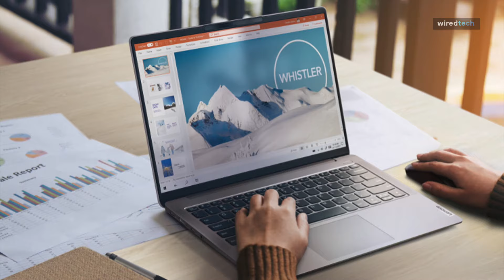Cheap Gaming Laptop: Top Picks 2023!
Ola Amigo, We Have The Best Cheap Gaming Laptop Fit For You Here!

➟ Asus TUF Gaming A15

➟ MSI Stealth 15M

➟ Dell G15 5520

➟ Acer Nitro 5 (AN515)

➟ Lenovo IdeaPad 5 Pro

➟ HP Omen 15

TIMESTAMPS
00:00 Intro
00:22 Asus TUF Gaming A15
01:37 MSI Stealth 15M
03:50 Dell G15 5520
05:08 Acer Nitro 5 (AN515)
07:12 Lenovo IdeaPad 5 Pro
08:50 HP Omen 15

The ASUS TUF Gaming A15 Laptop is affordable for gamers looking for a powerful and reliable gaming laptop. It features a 15.6" Full HD 144Hz display with Adaptive-Sync technology for a smooth gaming experience. The laptop is powered by the latest AMD Ryzen 6000 Series 8-core Ryzen 7 6800H processor, which offers superior performance compared to the Intel i7-11370H. It comes with a 16GB of RAM and a 512GB SSD, providing ample storage and quick load times. The NVIDIA GeForce RTX3050Ti 4GB graphics card delivers high-quality graphics for an immersive gaming experience. Additionally, the laptop comes with RGB backlit keys and a Hi-Res audio system for added gaming flair. It also comes with Windows 11 pre-installed and includes an HDMI cable for easy connectivity to external displays.
The Stealth 15M is about as incognito for a gaming notebook as it gets. It's a simple, somewhat boxy build with a matte black finish and a bit of a fingerprint magnet. The only visual flair on the outside is MSI's dragon logos, which gets a new holographic treatment for 2022. Then you open it up and get MSI's lovely Spectrum backlit keyboards, a big speaker grill that runs the width of the decks, and a smallish touchpad. MSI includes a good selection of ports along its sides, including four USB 3.2 port, two Type-A and two Type-C, one of which can support DisplayPorts, a full-size HDMI 2.1 connector, and a combo headphone/mic jacks. And with an weight of just under four pounds. The Stealth 15M's screen look like a perfect matches for its specs. It's a 15.6-inch IPS panels with a 144Hz refresh rates. It even has a matte finishes to help prevent distracting reflections. The issue is that movies and games look lifeless because it has somewhat dull colors and a tested brightness of around 250 nits. Regarding performances, the Stealth has plenty of oomph thanks to the Intel Core i7-1280P CPU and a NVIDIA RTX 3060 GPU. The biggest weakness of Stealth 15M is the battery usage. It comes with a 53.8Whr power cells, which feels frustratingly small compared to Alienware x14, whose battery is 50 percent larger at around 80Whr, despite both systems being about the same size. That results in some disappointing longevity. MSI has almost neglected the Stealth line. Compared to previous years, the main upgrades for 2022 are a refreshed CPU and GPU, along with a new badge on its lid. That's nothing, but MSI can do better, and I'm hoping to see the Stealth get a full redesign sometime soon.
Experience gaming like never before with the Dell G15 5520 Gaming Laptop! It boasts a 15.6" Full HD 120Hz display that delivers stunning visuals and accurate colors, bringing your games to life. The laptop is powered by the latest 11th Gen Intel Core i7-12700H processor, providing top-notch performance and speed for all your gaming needs. It also comes with 16GB of DDR5 RAM and a 512GB SSD, ensuring smooth and responsive multitasking and storage for all your games and files. The NVIDIA RTX 3060 6GB GDDR6 graphics card delivers high-quality graphics and smooth gameplay, giving you an immersive gaming experience. The laptop features Wi-Fi 6 for fast and reliable wireless connectivity, and it comes with Windows 11 pre-installed for an optimized and streamlined user experience. Get ready to take your gamings to the next level with the Dell G15 5520 Gaming Laptop.